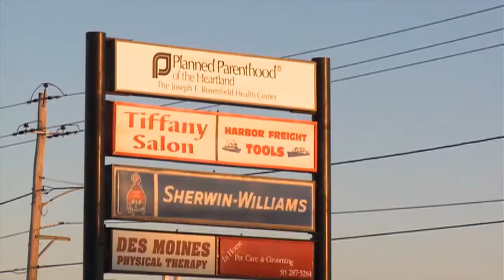Iowa Planned Parenthood Fraud Case Begins